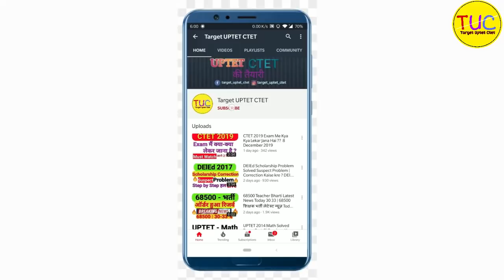यूपी टेट बाल मनोविज्ञान बाल विकास , बुद्धि परिभाषाएं सिद्धांत Bal Vikas Class